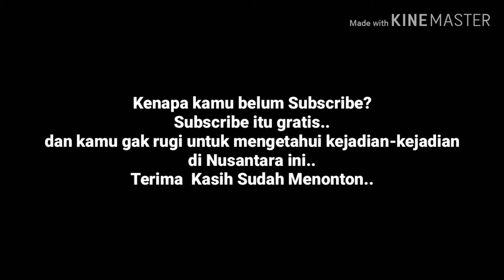Kecelakaan di tol kanci - diduga supir mengantuk.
Hati-hati dijalan untuk para supir truk di selurun penjuru Indonesia. Keluarga menanti. Istirahat jika capek Dan mengantuk. Utamakan selamat Dan berkumpul dengan keluarga.